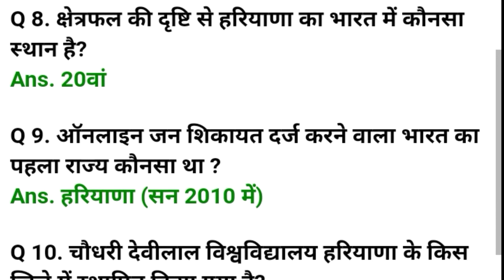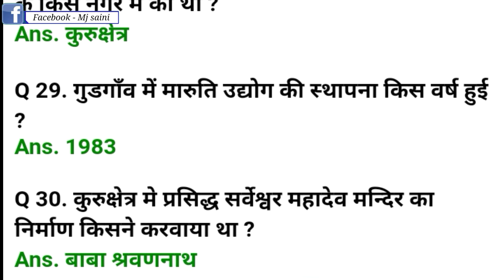2020 Haryana GK Questions And Answer | 2020 हरियाणा में रोजाना न्ए प्रश्न उत्तर Indian History 2020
2020 Haryana GK Questions And Answer || 2020 हरियाणा में रोजाना न्ए प्रश्न उत्तर

GeneralKnowledge
General Knowledge Questions
CurrentAffairsQuestionsHaryana2020
India GK
Rajasthan GK
Important Dates GK
Awards & Honours GK
Indian Army GK
Computer GK
Current Affairs E-Book @ 5
20-25 April 2020 E-Book
Current Affairs
Current Affairs E-Book 2018
Current Affairs E-Book 2017

All_____Inquiry Contact 👇👇👇👇

नई विडीयो🎥 आ गई है भाई🤵 ने नया चैनल📺 बनाया है
Following the Link  _-_ Search 📲 करे